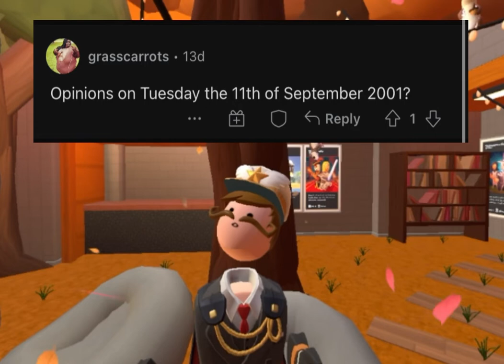First YouTube Video :)